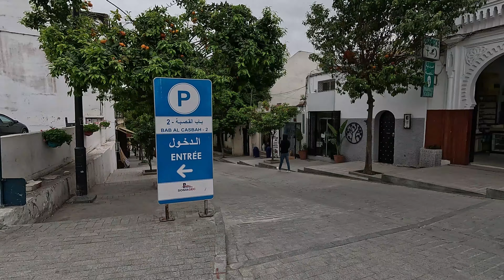Morocco Q&A | Everything you need to know about Vanlife Morocco | Morocco Travel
You asked, we've answered.
After our epic 2 month trip driving our self converted XLWB Mercedes Sprinter around Morocco with our van dog Nala in tow, we answer the questions you sent to us on all our socials.  Thinking of travelling to Morocco, then this information is made for you. Got a question? Pop it in the comments and we'll do our best to answer it.